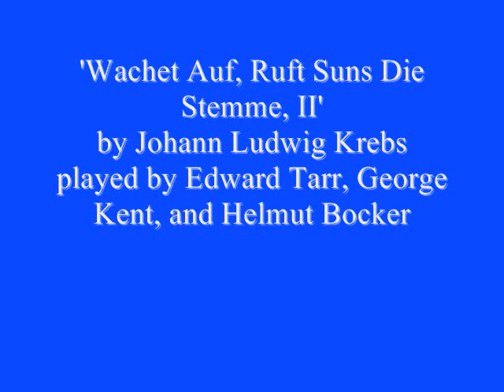Baroque Trumpet & Organ; Johann Ludwig Krebs 1b; played by Edward Tarr, et al.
Johann Ludwig Krebs (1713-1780): 'Wachet Auf, Ruft Suns Die Stemme, Setting II'
from "Baroque Masterpieces for Trumpet & Organ (vol. 1)," with Edward Tarr (trumpet), and George Kent (organ), Bengt Eklund (trumpet), Helmut Bocker (bassoon) - Nonesuch Records H-71279, c. 1973.

I claim no rights of any kind for the music; for sharing only.